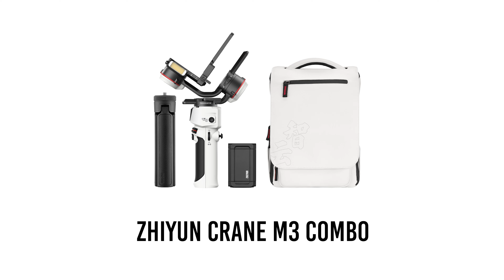4 เทคนิคการถ่ายวิดีโอให้ดูโปรและสวยขึ้น โดยใช้กิมบอล // 4K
ในคลิปนี้ผมจะมาแนะนำเทคนิคการถ่ายวิดีโอโดยใช้กิมบอลกันนะครับ กิมบอลที่ผมใช้จะเป็นกิมบอลรุ่นใหม่ล่าสุดจาก Zhiyun จะเป็นตัว Zhiyun Crane M3 หวังว่าคลิปนี้จะเป็นประโยชน์กับทุกๆคนนะครับผม ไปชมกันเลยยย

00:00 intro
00:32 1.What is Gimbal?
01:32 Zhiyun Crane M3
03:45 2.Movement
04:53 3.More Shot
05:53 4.Foreground
06:35 Conclusion